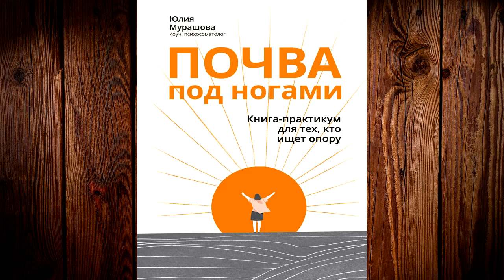Почва под ногами. книга-практикум для тех, кто ищет опору (Юлия Мурашова) Аудиокнига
Описание книги
Как почувствовать внутреннее спокойствие, тишину, гармонию? Когда вам хорошо. Вы уверены в себе. Это состояние можно назвать счастьем. А точнее, внутренней опорой. И достигнуть этой безмятежности мечтает абсолютно каждый человек. Возможно, в этом все ищут тот самый Смысл. Смысл в спокойствии и почве под ногами.
Эта книга – универсальный помощник в поисках своего личного счастья и спокойствия. Она поможет вам переосмыслить пережитый опыт и использовать его для личного развития.
В книгу включены простые, но действенные и эффективные упражнения, для которых понадобятся только лист бумаги и ручка. Будьте автором своей жизни и напишите ваш сценарий с нуля из состояния полноценности, уверенности, радости и энергии.

Чтец:
Юлия Мурашова
Правообладатель:
Феникс